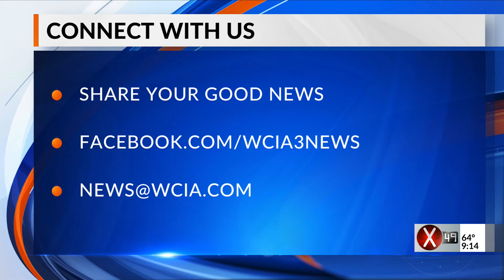Bright spot 9 pm 6/22/2021